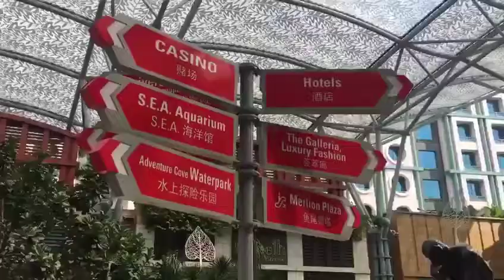31 January 2022